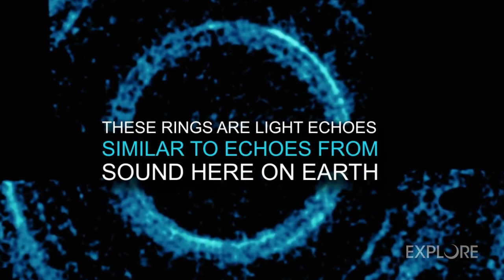Huge Rings Around a Black Hole with a companion star